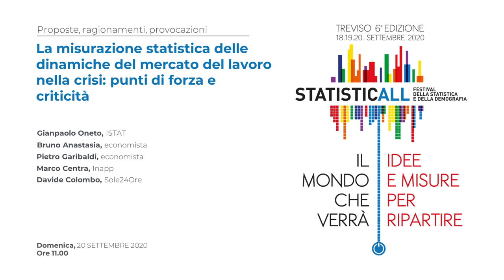La misurazione statistica delle dinamiche del mercato del lavoro nella crisi: forza e criticità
Intervengono Gianpaolo Oneto (Istat), Bruno Anastasia (economista), Pietro Garibaldi (economista), Marco Centra (Inapp), Davide Colombo (Sole24Ore).